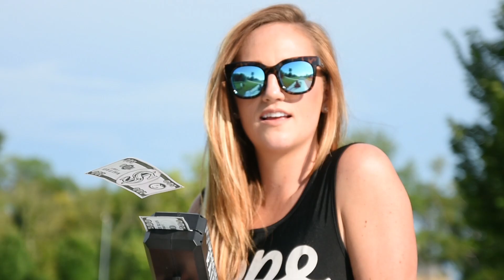NPW Make It Rain Money Maker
Fancy yourself as a money maker? We’ve all wanted to be showered with money and this dispenser makes it rain. Pull the trigger to fire out fake dollar bills at high speed and check off that bucket list, legally. Makes a brilliant gift for gansta wannabes of all ages. Easily refills to start the fun over again. Batteries not included.

- Make it rain money Maker: novelty cash blaster and 100 fake bills
- In Da Club or at a party, this blasts: real money, fake cash, leaflets, coupons, and more
- Simply load your money in the top and pull the trigger to blast out fake dollar bills
- Uses 3 AAA batteries, not included